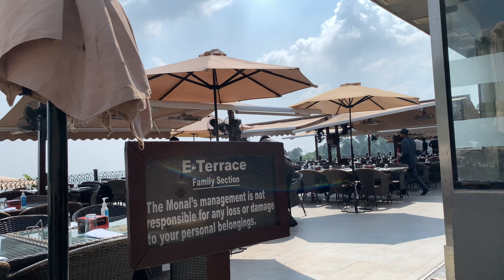Trip to Islamabad part 2 | Monal Islamabad | Daman-e-Koh | Faisal Mosque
in this vlog i am gonna explore and show you the beauty of Islamabad, MONAL, Daman-e-Koh.